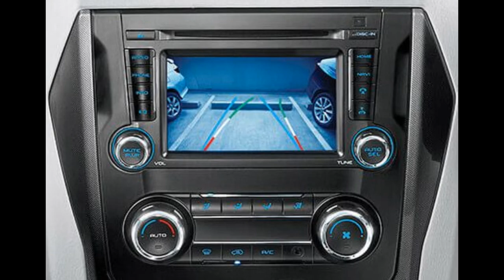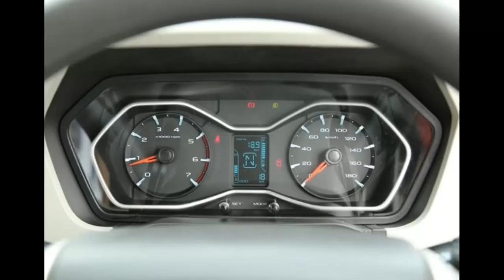NEW MAHINDRA SCORPIO S3 V/S S11 2018 DIFFERENCES REVIEW SPECS PRICE DETAILS INTERIOR FEATURES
WELCOME TO TECHNICAL SHIVANSHOO TIWARI NEW MAHINDRA SCORPIO S3 V/S S11 2018 FULL REVIEW PRICE DETAILS INTERIOR EXTERIOR FEATURES ENGINE SPECIFICATIONS 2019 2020 IN HINDI ENGLISH
GLOBAL TECHNICAL EDUCATION USA
AUTO IAS BY SHIVANSHOO TIWARI ON YOUTUBE AND GOOGLE
TECHNOLOGY 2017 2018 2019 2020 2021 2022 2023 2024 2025
GLOBAL CARS VEHICLES MANUFACTURER  COMPANIES IN THE WORLD TRUCK FOUR WHEELER AUTOMOBILE COMPANIES FORD CHEVROLET TOYOTA MOTOR CORPORATION BAYERISCHE MOTORER WERKE BMW AG COMPANY MERCEDES BENZ COMPANY VOLKS WAGEN AG COMPANY NISSAN MOTOR CO LTD  FORD MOTOR COMPANY HONDA AUDI AG COMPANY HONDA MOTOR AUDI AG COMPANY PORSCHE CHEVROLET SUZUKI PSA FCA RENAULT HYUNDAI KIA GENERAL MOTORS DODGE MARUI SUZUKI HYUNDAI TOYOTA FORD HONDA TATA MOTORS VOLKSWAGEN MAHINDRA & MAHINDRA RENAULT GENERAL MOTORS CHEVROLET AUDI MERCEDES BMW REVIEW PRICE FEATURES INTERIOR EXTERIOR UNITED STATES OF AMERICA USA SWITZERLAND NEW ZEALAND UNITED KINGDOM AUSTRALIA CANADA SINGAPORE JAPAN GERMANY FRANCE SAUDI ARABIA UNITED KINGDOM UNITED ARAB EMIRAT RUSSIA CHINA SOUTH AFRICA EUROPE KUWAIT AUSTRALIA SPECIFICATIONS FEATURES PRICE IN USA AND INDIA UK TOP SPEED REVIEW INTERIOR EXTERIOR ENGINE FEATURES GLOBAL MOTORCYCLE BIKES TWO WHEELER MANUFACTURER COMPANIES OR BRANDS IN THE WORLD YAMAHA HONDA DUCATI HARLEY DAVIDSON KAWASAKI BMW SUZUKI APRILIA TRIUMPH KTM MV AUGUSTA BAJAJ ROYAL ENFIELD HYOSUNG HERO HERO MOTO CORP BAJAJ MAHINDRA TVS HONDA YAMAHA SUZUKI ROYAL ENFIELD KTM KAWASAKI CARS MOTORCYCLES LAPTOPS MOBILES TVS INDIAN BENELLI MOTO GUZZI NORTON MAHINDRA KEEWAY KAWASAKI BMW DUCATI YAMAHA MOTOR COMPANY SUZUKI MOTOR HONDA TRIUMPH APRILIA HARLEY DAVIDSON MOTOR COMPANY MOTO GUZZI DUCATI ENGINE SPECIFICATIONS FEATURES PRICE IN USA AND INDIA UK TOP SPEED TOP 10 COMPANIES BIKES LIGHTING EMI FEATURES SAFETY SEATBELT BRAKING ABS EBD LOCKS SECURITY COMFORT AC AIR CONDITIONER CUP HOLDERS DOORS POWER WINDOWS FRONT AC AND REAR ROOF RAILS BUMPERS LAMPS LIGHTING INTSTRUMENT CLUSTER TECHOMETRE MANUFACTURER COMPANY WARRANTY  DIMENSIONS LENGTH WIDTH HEIGHT WHEEL BASE GROUND CLEARENSE CAPACITY SEATING ENGINE TRANSMISSION GEARS DISPLACEMENT MILEAGE PETROL CAR CYLINDER INLINE TYRES GEARS SUSPENSION REAR AND FRONT SHOCK ABSORBER BRAKING SYSTEM TURNING RADIUS WHEELS COLOURS GLOBAL MOBILE PHONES SMART PHONES MANUFACTURER  COMPANIES OR BRANDS IN THE WORLD APPLE IPHONE SAMSUNG APPLE HUAWEI OPPO VIVO ONE PLUS XIAOMI LENOVO LG SONY ALCATEL TCL ZTE LENOVO MICROMAX NOKIA MOTOROLA LG INTEX LAVA SPICE HTC BLACK BERRY KARBON SAMSUNG NETWORK HAND SETS REVIEW PRICE DETAILS FEATURES
GLOBAL LAPTOP PALMTOP COMPUTER DESKTOP MANUFACTURER COMPANIES OR BRANDS AND BRANDS IN THE WORLD APPLE SONY HP DELL SAMSUNG LENOVO ASUS ACER TOSHIBA MSI LAPTOP BRAND MICROSOFT RAZER DELL HP APPLE ASUS HP LENOVO HP PAVILION ACER LENOVO MICROSOFT MAC BOOK PRO TABLETS MODERN PROCESSORS UPDATES SUPER COMPUTERS INFORMATION TECHNOLOGY COMPANIES APPLE DELL ACER HP TOP 10 COMPANIES GLOBAL MOTIVATIONAL SPEAKERS